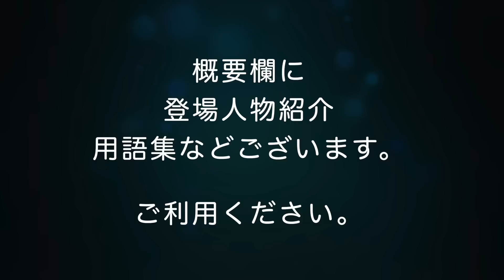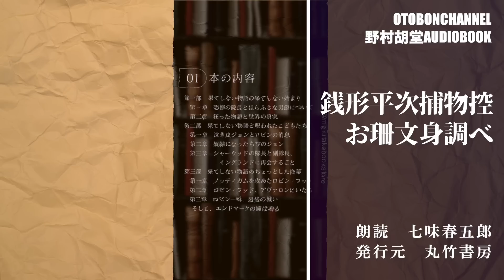【AudioBook 銭形平次捕物控】『お珊文身調べ』野村胡堂作 作業用BGM・睡眠導入などに 読み手七味春五郎 発行元丸竹書房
■銭形平次捕物控
「お珊文身調べ」は、昭和六年『オール読物』十月号に掲載されました。銭形シリーズとしては、158作目にあたります。

■拙作「ねじまげ物語の冒険」は、下記からご購入いただけます。

■野村先生の長篇もあれこれ読んでいます

野村胡堂の述懐では、【容易に罪人をつくらないこと、町人に愛情を持っていること、侍や遊び人を徹底的にやっつけること、明るくて健康的であることを心がけた】と語る、日本が誇る捕物帳の名作。
　江戸神田明神下の長屋に住む「江戸一番の捕物名人」
　舞台は、江戸時代初期の慶安から承応にかけてでしたが、第三十話あたりから江戸時代の後期、文化・文政期あたりにうつっております。
　長・短編合わせて総計三八三編(長編21，中編18，短編341，掌編3，)。テレビドラマ大川橋蔵の銭形平次は、18年間で888回をかぞえ、ギネスブックにも載っております。「1人の俳優が同じ主人公を演じた1時間ドラマ」としては世界最高記録であります。

平次……銭形の平次。岡っ引き。銭占いと投げ銭打ちが得意技。三一歳。
八五郎……ガラッ八。平次の子分。三〇歳の独身
お静……平次の恋女房。二三歳
笹野新三郎……八丁堀の与力で、平次の良き理解者

石原利助……古株の御用聞き
清次郎……利助の子分
巳之吉……十二支組の一人。彫り物は蛇
亥太郎……十二支組の一人。彫り物は猪
お珊……彫り物自慢の会に参加した美女

◆用語集
家尻切り……強盗。家、土蔵の後壁をきって、侵入することから
世才……セサイ・世の中の事情に通じ、巧みに世渡りの出来る才能。
凝脂……ギョウシ・きめの細かい艶のある白い肌
蠟涙……ロウルイ・蝋燭からとけて流れた蝋のこと

0:00　お珊文身調べ　一
4:47　お珊文身調べ　二
15:39　お珊文身調べ　三
22:28　お珊文身調べ　四
28:32　お珊文身調べ　五
31:57　お珊文身調べ　六
38:05　お珊文身調べ　七

■画像をお借りしています。